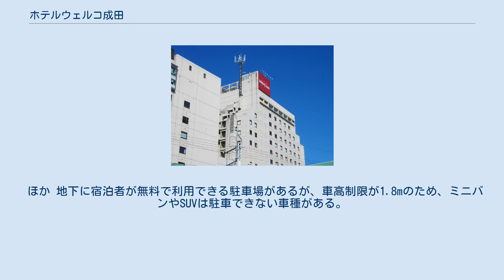ホテルウェルコ成田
ホテルウェルコ成田（ホテルウェルコ成田、Mercure Hotel Narita）は、千葉県成田市にあるホテル。
運営は大清ホテルズ。
 1984年にマンションデベロッパーの大都高層開発株式会社により、「ホテルレッツ成田」として開業。
1996年4月には成田国際空港寄りの成田インターチェンジ近くに姉妹館として「レッツガーデン成田」を開業した。
しかしながら、空港利用者の宿泊需要が伸び悩む状況下で開業したレッツガーデン成田の開業費用やマンション分譲の不振が重荷となり、2001年頃にレッツガーデン成田をイシン・ホテルズ・グループに売却し経営再建を図るものの、2002年8月頃に大都高層開発が倒産したことによりレッツ成田は廃業となった。
 その後、レッツ成田の不動産をローンスターが買収し、2003年6月にソラーレ ホテルズ アンド リゾーツがアコーホテルズと提携し、「メルキュールホテル成田」としてリファインオープンした。
 ソラーレ ホテルズ アンド リゾーツによる運営は2013年6月をもって終了し、大清ホテルズによる運営に移行した。
その後も引き続きアコーホテルズと提携していたが、2018年6月末で業務提携を終了し、同年7月1日より現名称に改称した。
 客室はスイートルーム2室含む全248室。
5つのレストラン&バーがある。
 ほか 地下に宿泊者が無料で利用できる駐車場があるが、車高制限が1.8mのため、ミニバンやSUVは駐車できない車種がある。